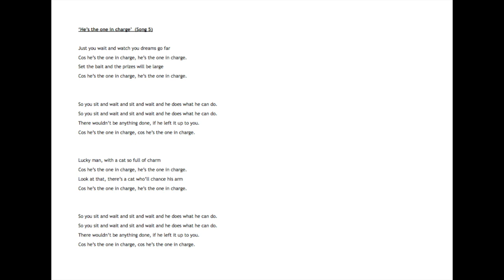Mr Wills and the little Tuniverse - He’s the one in charge.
This is another song from the Puss in Boots album/show